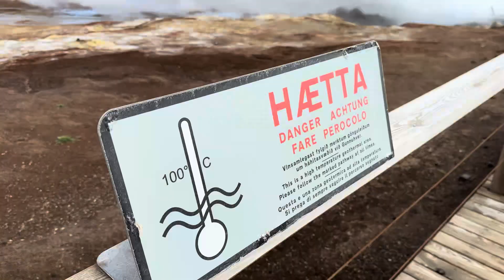The Geology Of Iceland - Ep3 - July 2023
Follow me for the day on an adeventue I went on back in July 2023 when one of the volcanic eruptions was going off and learn more about the geology of Iceland.